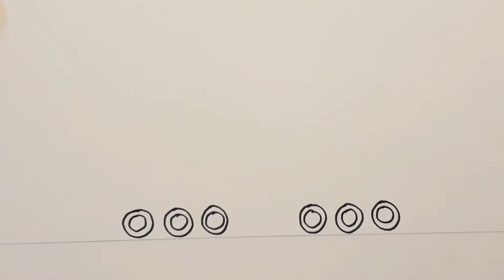How to draw a tank | วาดรูปรถถังง่ายๆ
😁วาดรถถังการ์ตูนง่ายๆ,,,